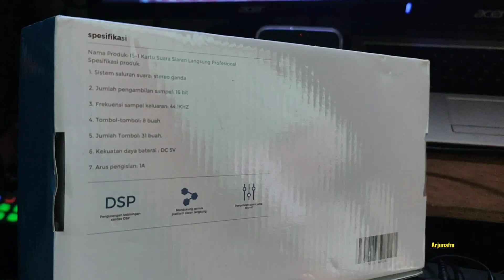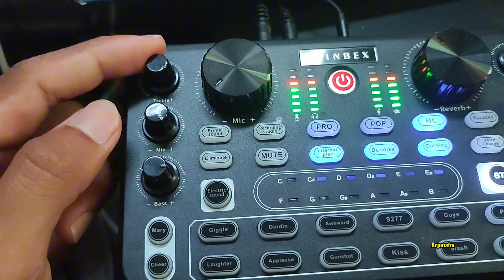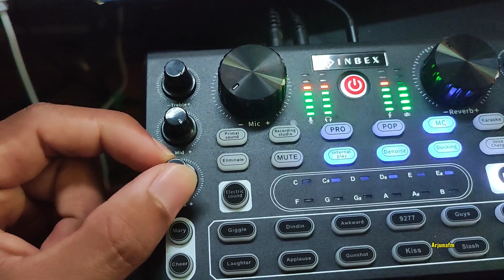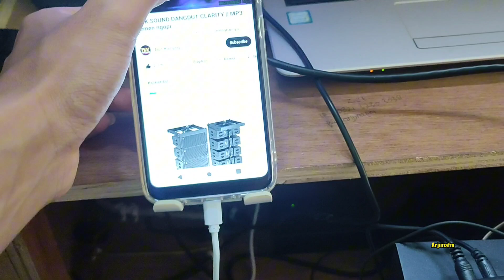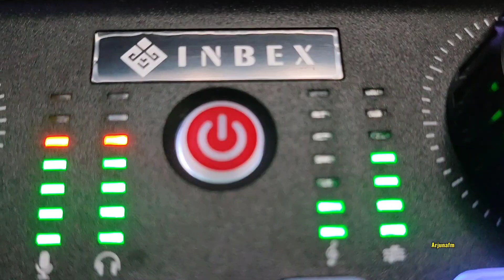Soundcard terbaik untuk karaoke dan rekaman | live streaming soundcard inbex | harga murah ‼️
Cara / tutorial menggunakan soundcard inbex | soundcard murah , hasil mewah ❗❗❗
soundcard ini cocok untuk live streming / karaoke / dengan kualitas suara yang jernih dan kualitas yang bagus harga murah , link pembelian 👇